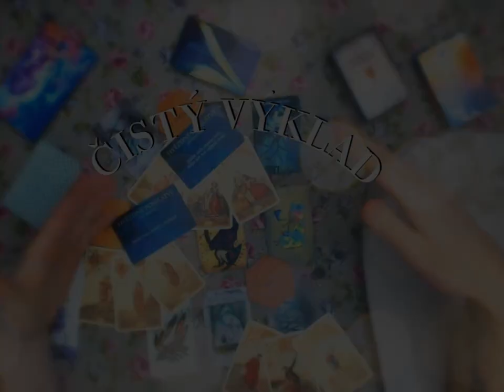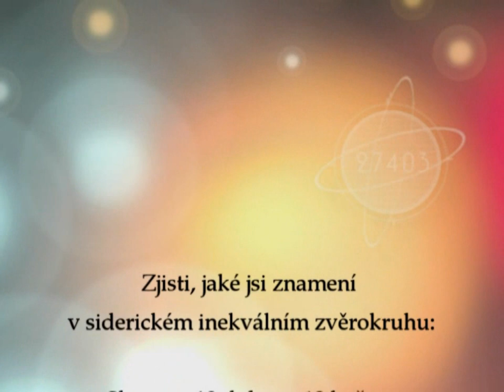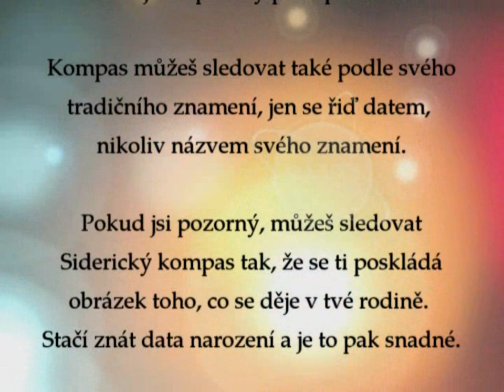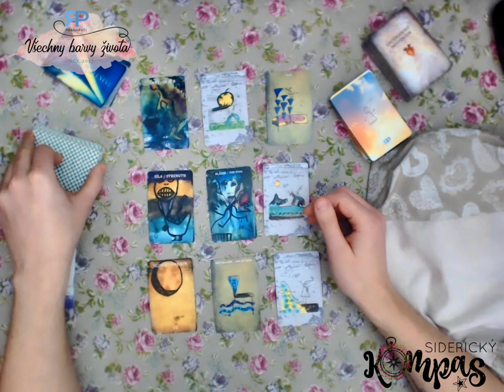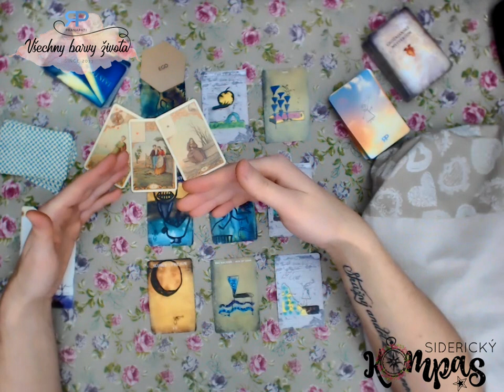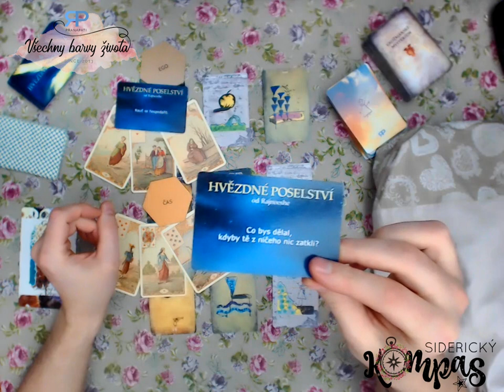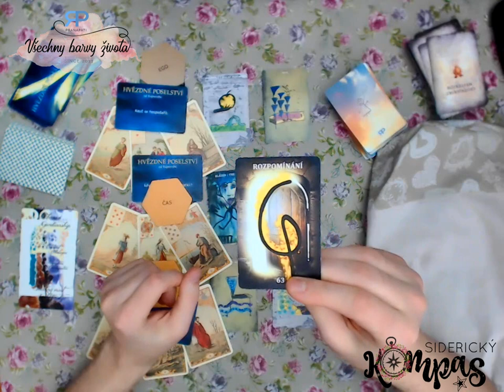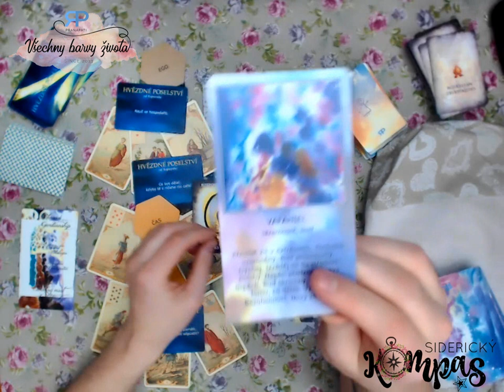Siderický kompas - Kozoroh - březen 2019 - výklad karet